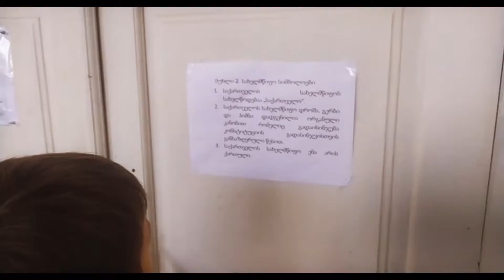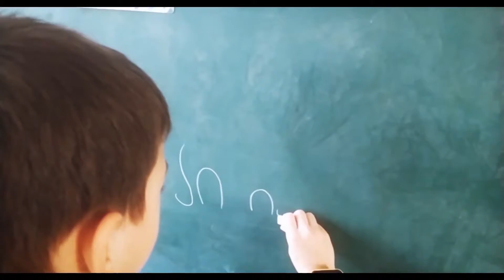გუნდი: კონსტიტუციონალისტები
რუსთავის მე-20 საჯარო სკოლა

პროექტი "მე და კონსტიტუცია"

პროექტის პარტნიორია „სექტორი 3“ და საქართველოს განათლების, მეცნიერების, კულტურისა და სპორტის სამინისტრო, პროექტის მხარდამჭერია თიბისი ბანკის საგანმანათლებლო პლატფორმა „ედუფინი“.